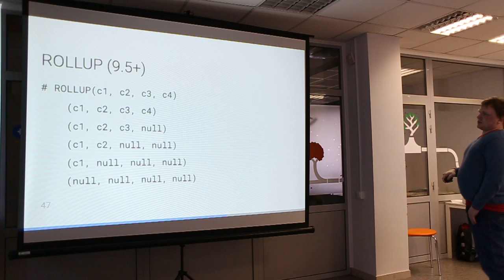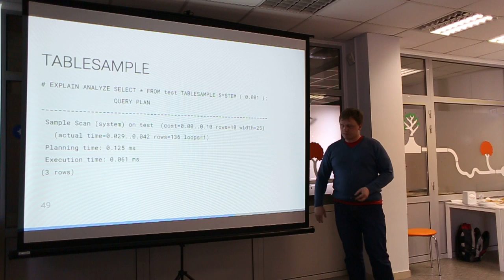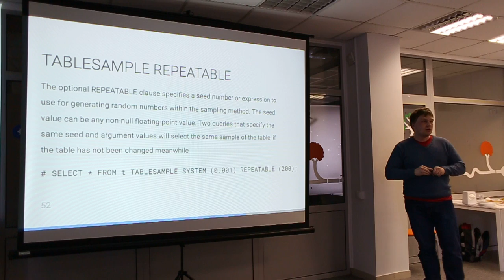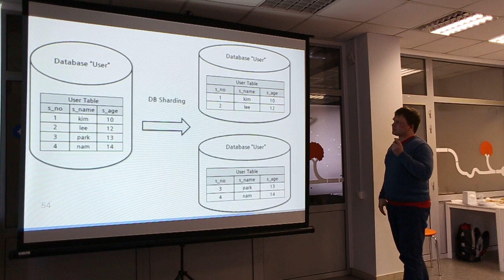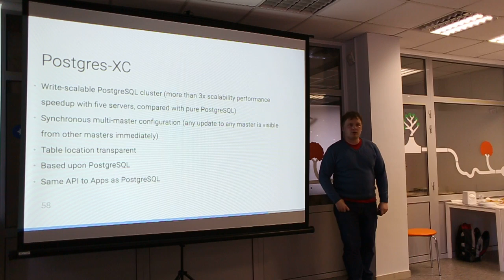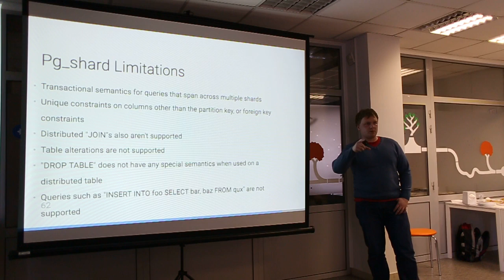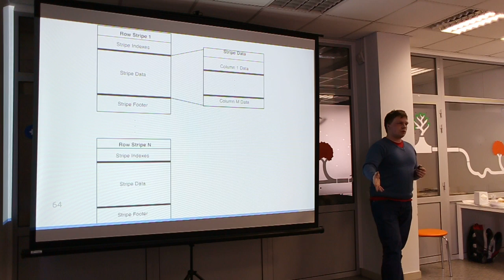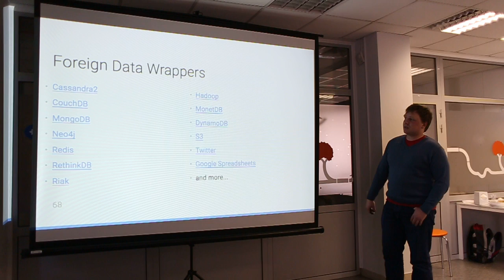PostgreSQL and Big Data. ч.3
Author: Alexey Vasiliev